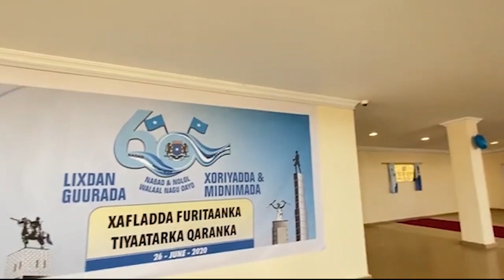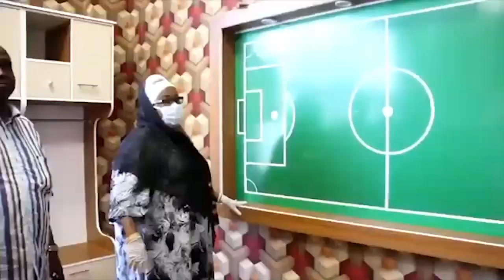VLOG QEYBTII LABAAD THEATERKA QARANKA IYO STADIUM MUQDISHO XARUMAHII XARIGA LAGA JARAY MUQDISHO